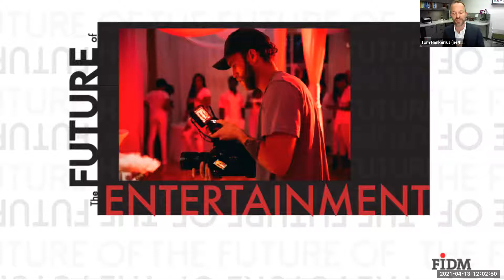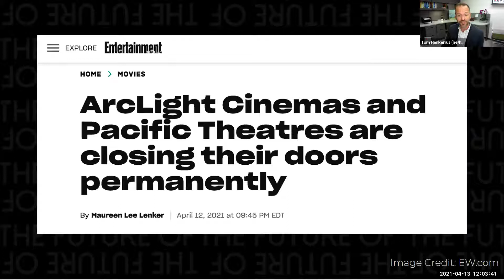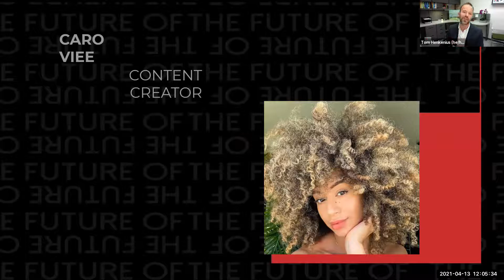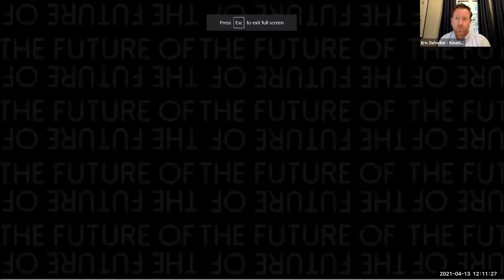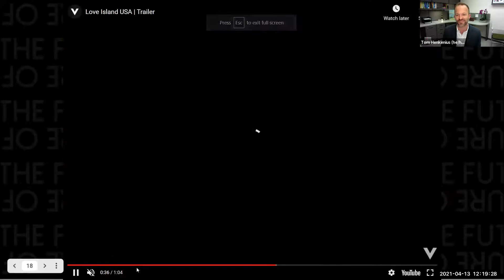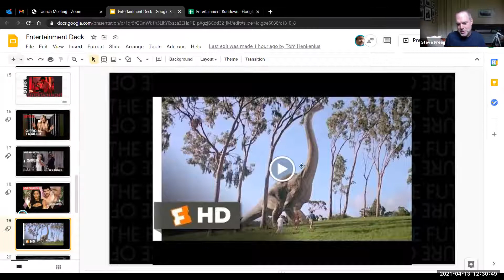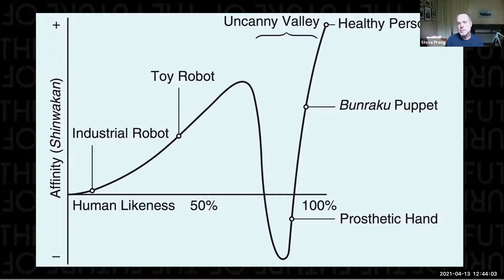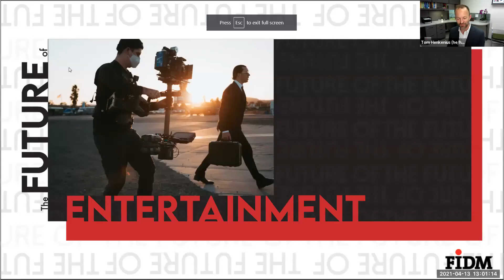FIDM Online Lecture Series: The Future of Entertainment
The rush to streaming by the television and film industry has only accelerated during the COVID-19 lockdown. Some of those changes have changed the industry forever while others will quickly be forgotten. We'll ask our panel of experts where they see marketers and brands fitting into the future of entertainment.

About Your Host, Tom Henkenius: Tom is an Emmy award-winning broadcast journalist, director of FIDM’s Bachelor of Arts degree in digital marketing and principal partner at Thunder Communications, a content production company. Tom spent 10 years as a television news journalist after graduating from USC Annenberg. Tom holds a Master's of Science from USC's Iovine and Young Academy in Integrated Design, Business and Technology.

For more events, visit fidm.edu.